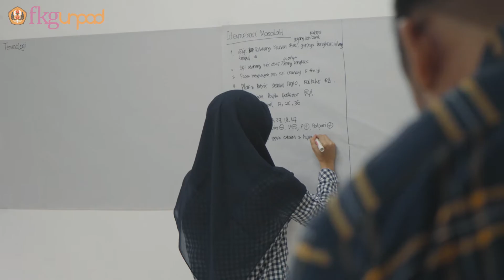Video Trailer PPDGS Konservasi Gigi FKG Unpad 2020